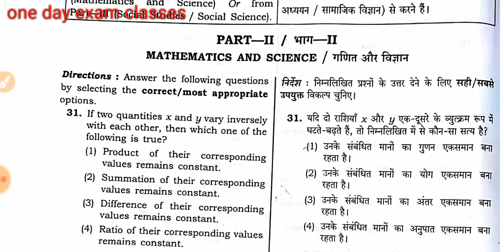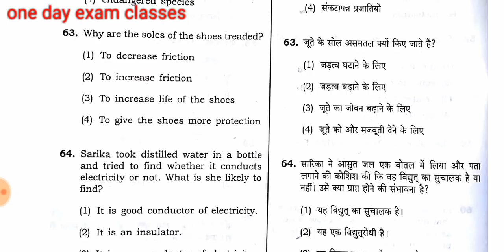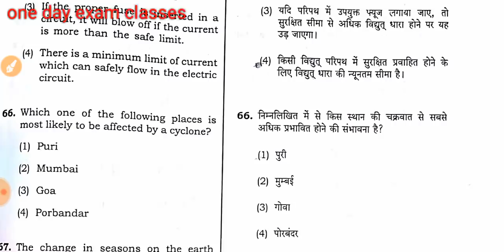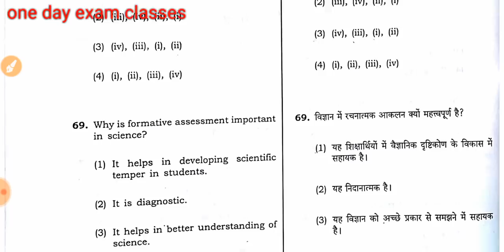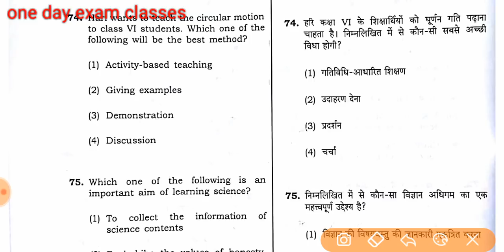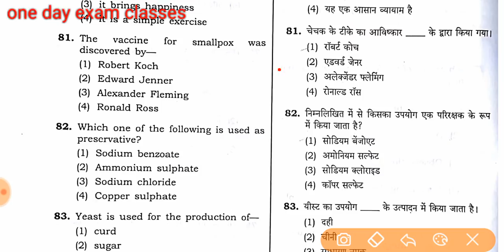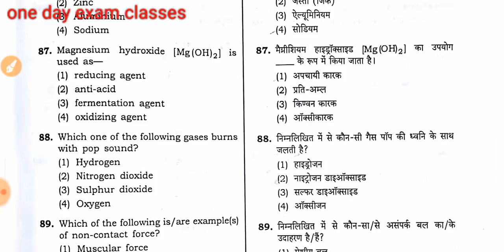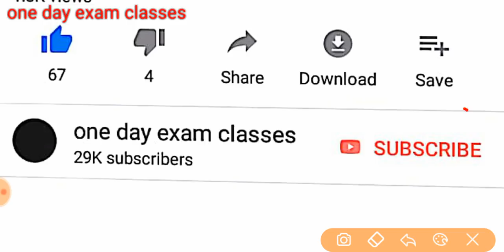CTET 2018 SCIENCE (विज्ञान) SOLVED PAPER 09/12/2018 JUNIOR LEVEL/answer key/ solution